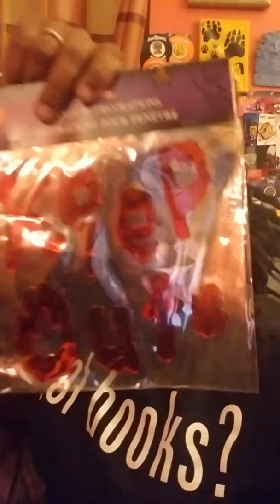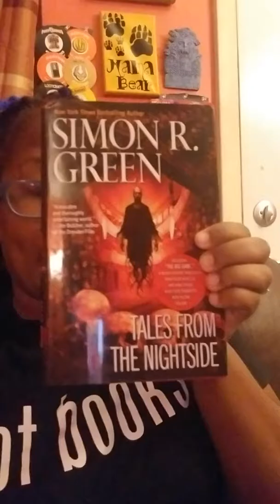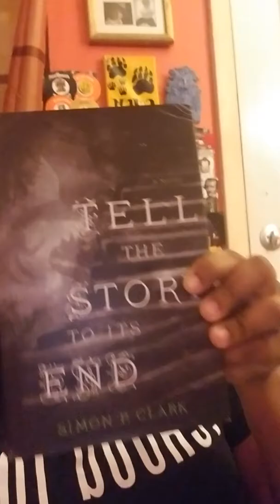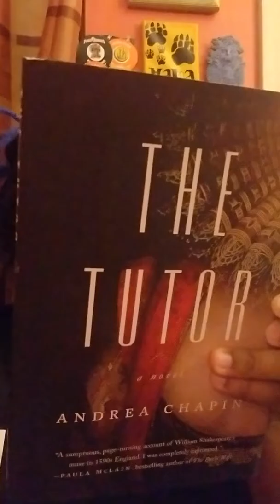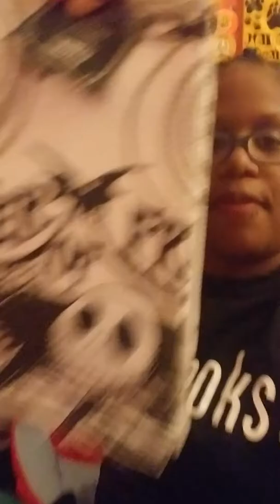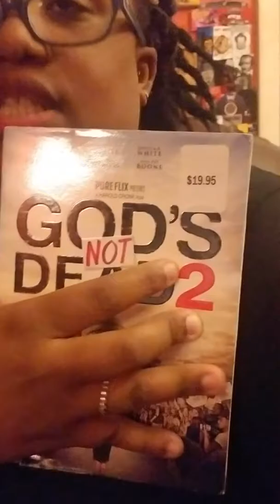Dollar finds and Walgreens!!